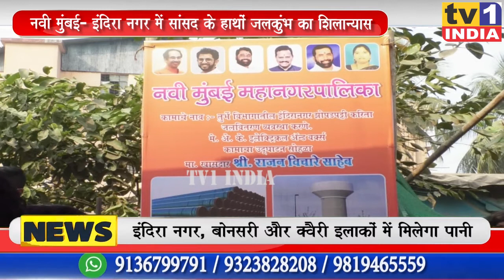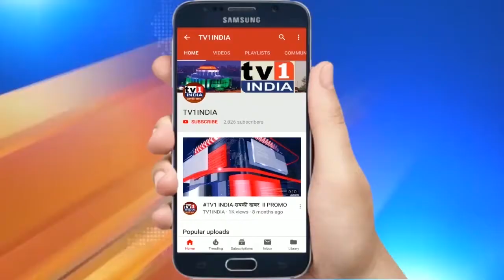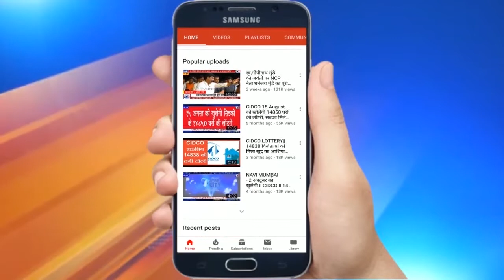NAVI MUMBAI: इंदिरा नगर में सांसद राजन विचारे ने किया जलकुंभ एवं पाईप लाईन कार्यों का शिलान्यास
तुर्भे एमआईडीसी क्षेत्र के इंदिरा नगर इलाके में भी अब 24 घंटे पीने का पानी उपलब्ध होगा. शिवसेना नेता सुरेश कुलकर्णी की पहल पर आज सांसद राजन विचारे ने यहां विशाल क्षमता वाले नए जलकुंभ और पानी की पाईप लाईन बिछाने के कार्यों का शुभारंभ किया. इस अवसर पर जिलाप्रमुख विट्ठल मोरे और विजय चौगुले खास पर मौजूद थे.